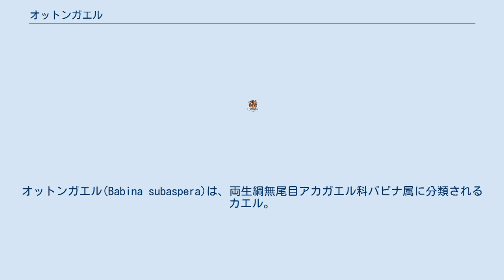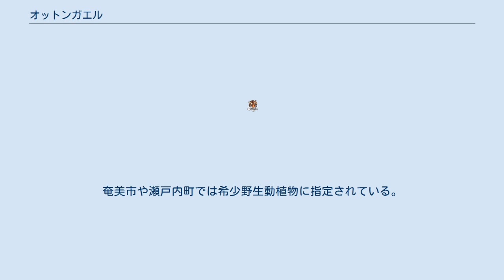オットンガエル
オットンガエル(Babina subaspera)は、両生綱無尾目アカガエル科バビナ属に分類されるカエル。
 日本（奄美大島、加計呂麻島）固有種 模式標本の産地（基準産地・タイプ産地・模式標本）は琉球諸島。
 体長オス12.4センチメートル、メス11.9センチメートル。
皮膚の表面には疣（いぼ）状の突起が多数並ぶ。
種小名subasparaは「やや隆起状の」の意で、皮膚の表面に比較的隆起があることに由来する。
疣状突起の先端は白い顆粒状。
背面の色彩は黄褐色で、不規則な黒褐色の斑紋が入る。
腹面の色彩は黄白色で、不規則な暗色斑が入る。
 頭部は幅広く、頭幅は体長の約40 %。
前肢の第1指の内側に肉質の指（拇指）がある。
この拇指からは棘状の骨を突出させることができる。
これはオス同士の争いや抱接の際に用いると考えられている。
後肢第5趾外縁の皮膚は顕著に襞状になる。
 卵は直径約2 - 2.5ミリメートル。
幼生は全長8 - 9センチメートル。
オスの体側面にケロイド状の隆起がある。
 アカガエル属に含める説もあったが、前肢第1指（多くの無尾類は退化して皮下に埋もれる）があることからホルストガエルと共にバビナ属として分割する説もある。
バビナ属に形態から近縁と考えられ分子系統解析でも姉妹群とされるヤエヤマハラブチガエルNidirana okinavanaなどを含む説が有力だが、これらをハラブチガエル属Nidiranaに分割し、大型で第1指があるなど明瞭な識別点がある本種とホルストガエルのみをバビナ属とする説もある。
 主に山地にある常緑広葉樹からなる自然林や二次林に生息するが、農地や公園などで見られることもある。
外敵に掴まれると拇指から骨を突出して相手を攻撃する。
和名は鳴き声に由来する。
 マダラカマドウマ、オオゲジ、サワガニ類、ナメクジ類、ミミズなどを食べ、ヒメアマガエルを食べた例もある。
卵の捕食者はシリケンイモリ・モクズガニ・本種の幼生による共食いが挙げられ、幼生も含めた捕食者としてガラスヒバァが挙げられる。
4 - 10月（主に7月 - 8月上旬）に水辺に直径20 - 30センチメートル、深さ2センチメートルの土手で囲まれた窪みを掘り、その中に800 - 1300個の卵を産む。
水溜り、池やイノシシ猟用の落とし穴にできた水たまりなどの人工的にできた水場に産卵した例もある。
幼生はその年の秋季か翌年の5 - 6月に変態し、幼体になる。
平均寿命は4年で、7年は生存できると考えられている。
 森林伐採や林道敷設による土砂流失、人為的に移入されたフイリマングースによる捕食などにより、生息数は減少していると考えられている。
日本では2016年に国内希少野生動植物種に指定され、卵も含め捕獲・譲渡などが原則禁止されている。
2005年に、鹿児島県の天然記念物に指定されている。
奄美市や瀬戸内町では希少野生動植物に指定されている。